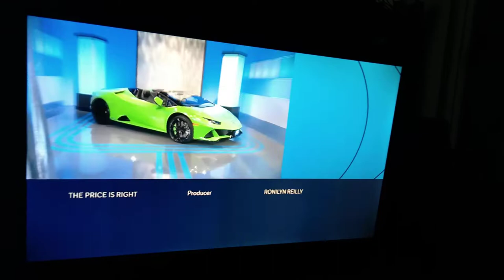cbs daytime some like it hot let's make a deal and the price is right